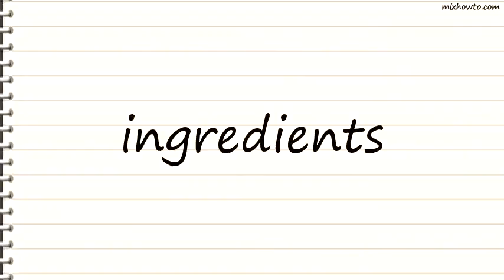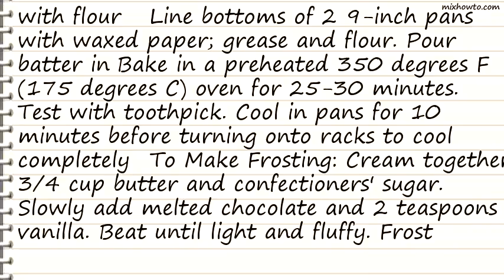Recipe Fudge Layer Cake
INGREDIENTS:
●1 3/4 cups all-purpose flour
●1 cup unsweetened cocoa powder
●2 eggs
●1 (16 ounce) package confectioners' sugar, sifted
●3 (1 ounce) squares unsweetened chocolate, melted